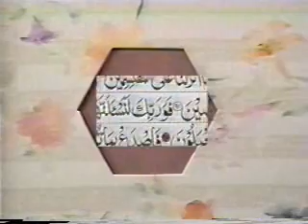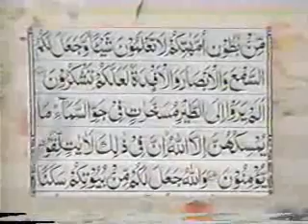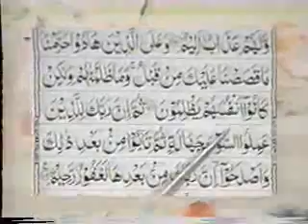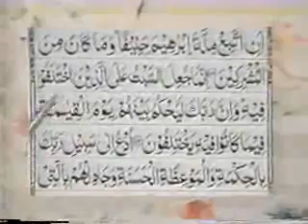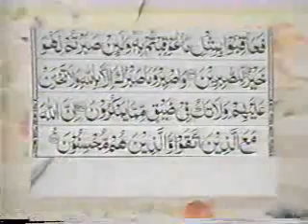Quran Video Qari Ghulam Rasool Para14www aswatalislam net